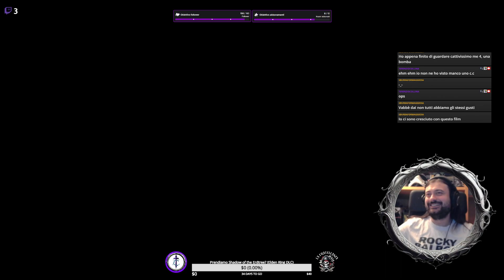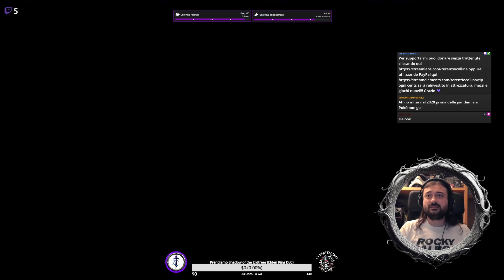Verso Circhester... ed oltre!! [Pokémon Spada]